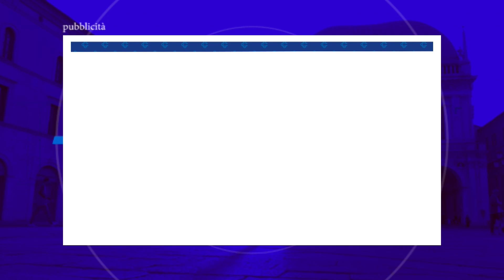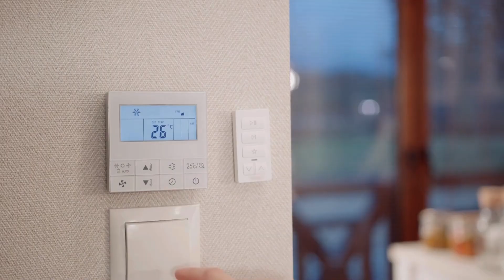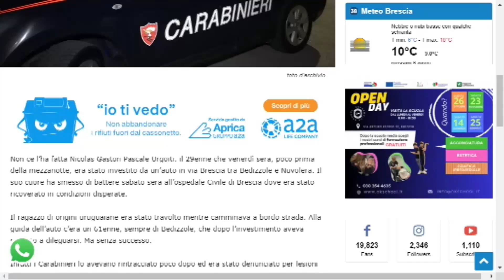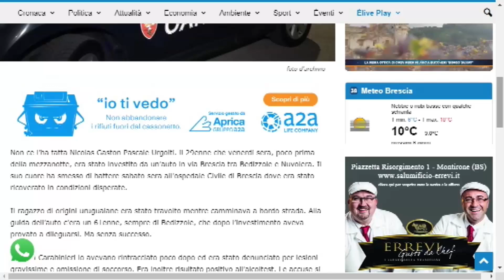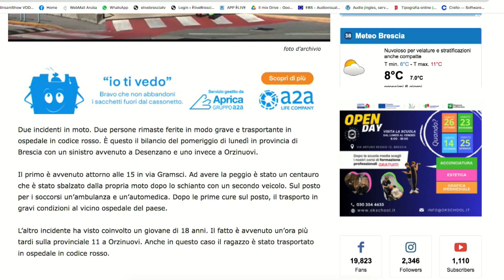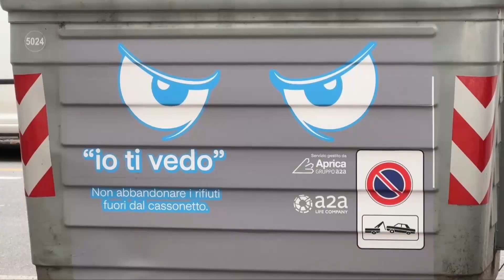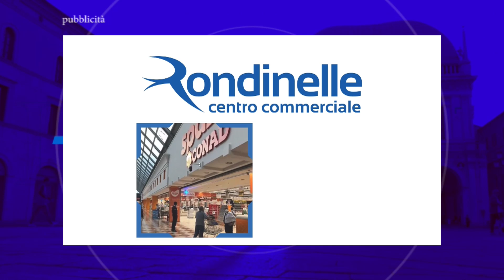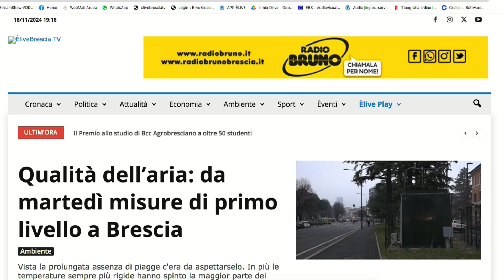TG SERA 18 novembre 2024